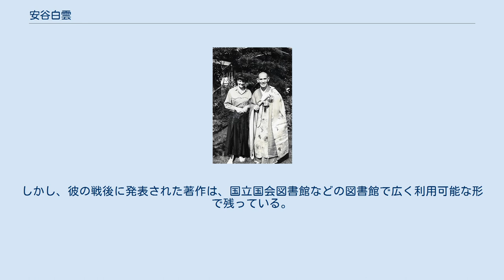安谷白雲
安谷 白雲 （やすたに はくうん、1885年 - 1973年）は、日本の禅僧、三宝教団の創設者。
法名は量衡。
 1885年に静岡県に生まれ、13歳の時に曹洞宗の寺院に入った。
 1925年から原田祖岳師の下で修行を始め、1943年に嗣法を受けた。
 当時の曹洞宗はかなり形式主義だった。
彼は行と現実性に欠けていると感じていた。
 そこで1954年に曹洞宗から独立して三宝教団を起ち上げ、その後は在家信者の指導に注力した。
 三宝教団では、師の原田祖岳が行っていた、曹洞宗の伝統修行法に臨済宗の公案を採り入れる参禅法を行っている。
 1962年に彼は70代でありながら、アメリカを訪問した。
彼はフィリップ・カプローによって編集された『禅の3つの柱』によって、多くの人に知られるようになった。
 その本には、彼の短い伝記と参禅入門法が書かれており、英語で書かれた最初の坐禅入門法であった また、その本には彼の無字の公案についてのコメントと西洋人の学習者によって為された幾分正統でない彼の独参についての報告が含まれている。
 師の原田祖岳と同様、太平洋戦争の終結まで、彼も国粋主義、独裁政治、軍国主義、反ユダヤ的、反民主的な国体制度、大東亜共栄圏政策の活発な支持者であり、仏教徒の問題に関する文章にも、その視点が見受けられる。
 彼の批評は、忽滑谷快天など他の仏教者の批評と同様、頻繁に痛烈になった。
彼は決まって、占領下の日本で使用禁止とされた支那という語を使った。
 終戦後、彼の帝国主義思想は急速に落ち込んだが、保守的で反共的なのは変わらなかった。
 彼の政治的な過激思想と日本帝国主義への支援は記録された。
 ブライアン・ビクトリアの『禅と戦争』によると、彼の政治思想は、日本の禅宗とその他の宗派の僧侶らの中で、決して例外ではないことが示された。
 2000年に三宝教団は戦時中の彼の言動に関する謝罪文を発表した 。
 三宝教団のサイトによれば、現在、彼の著作の利用を会員以外には認めていません。
しかし、彼の戦後に発表された著作は、国立国会図書館などの図書館で広く利用可能な形で残っている。
 山田耕雲、前角博雄